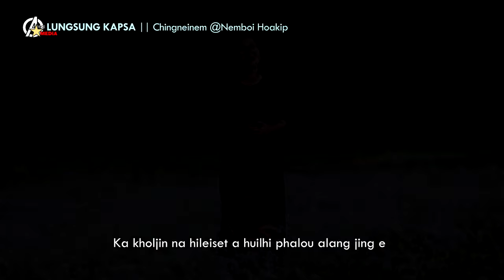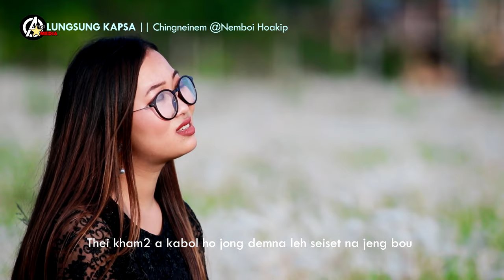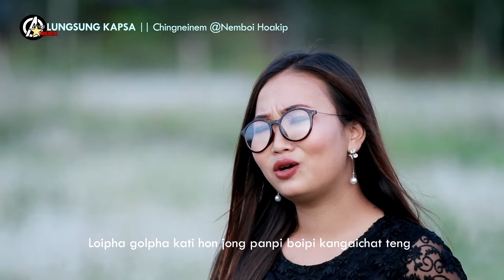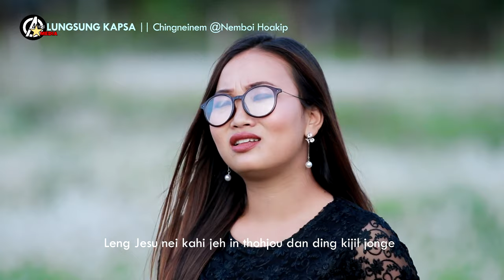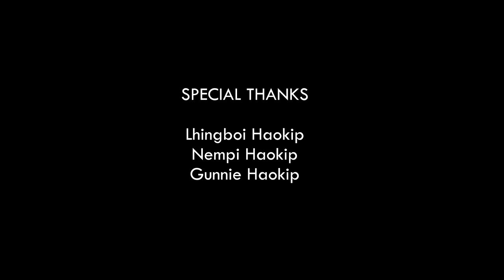LUNGTHIM KAPSA || NEMBOI HAOKIP & PASTOR ELVIS NEHLAL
OFFICIAL GOSPEL MUSIC VIDEO
Presents by: Chingneinem @Nemboi Haokip

LYRIC: PASTOR ELVIS NEHLAL
MUSIC & REC.: S.HAOPU
CAMERA & EDIT: JANGKHOLIM HAOKIP
TRANSPORTATION: EVAN. LALBOI BAITE